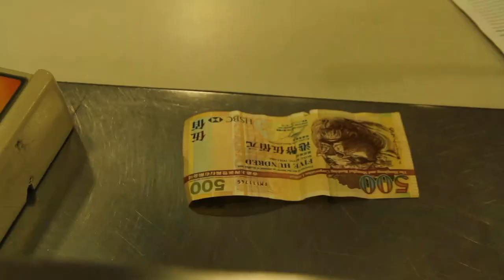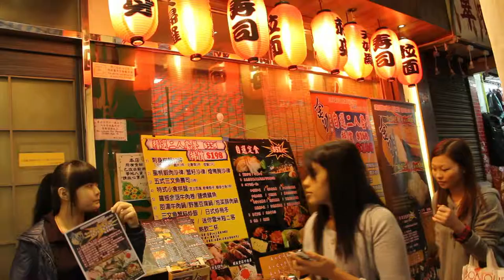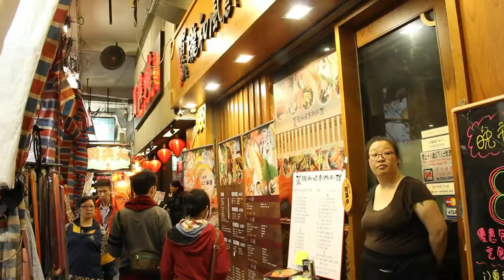Hong Kong - Unpolished Day 3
Day 3 - Overwhelmed and facing failure.  Soo many mistakes.

What is it like to be a travel vlogger?  This is a four day journey of me, a travel videographer as I capture shots throughout Hong Kong.

The Best Travel Video Project:
I'm trying to make the best travel video ever, and I'll try anything once.
I've tried high production value videos, iphone recaps, and this is an attempt at an intimate portrait of my travel though Hong Kong.

Find out more on Vagabond3.com